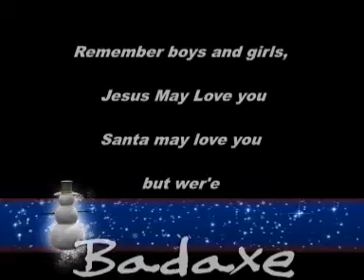Badaxe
Compilation of Badaxe images.